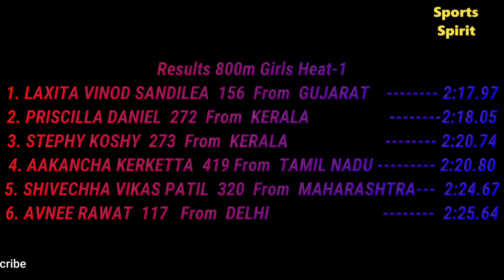Junior Girls 800m Heat-1 In 19th National Federation Cup Junior U20 Athletics Championship 2021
& World .Championship U/20 Qualification MARK: 2:08.70
National Record: TINTU LUKA PUNE 2:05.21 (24/05/2008)
 Meet Record: TINTU LUKA PUNE 2:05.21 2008
                                                  Results:-
1.LAXITA VINOD SANDILEA 156 13/02/05 From GUJARAT 2:17.97
2. PRISCILLA DANIEL 272 07/01/02 From KERALA 2:18.05
3. STEPHY KOSHY 273 22/03/03 From KERALA 2:20.74
4. AAKANCHA KERKETTA 419 01/03/05 From TAMIL NADU 2:20.80
5. SHIVECHHA VIKAS PATIL 320  21/09/03  From MAHARASHTRA 2:24.67
6. AVNEE RAWAT 117 26/06/03 From DELHI 2:25.64